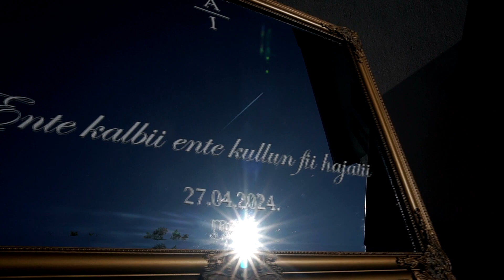Amina & Ismar Wedding Trailer